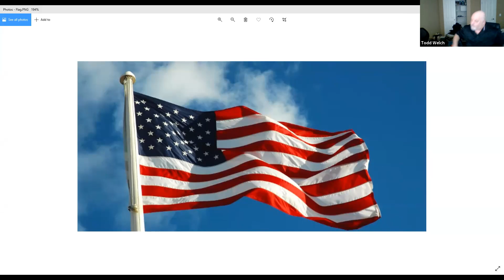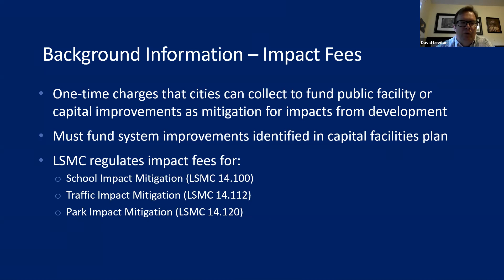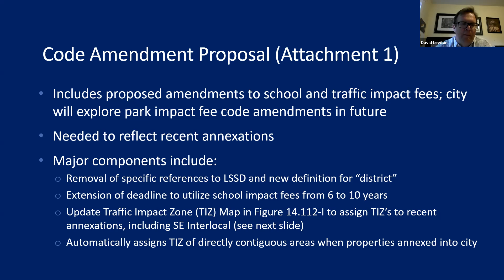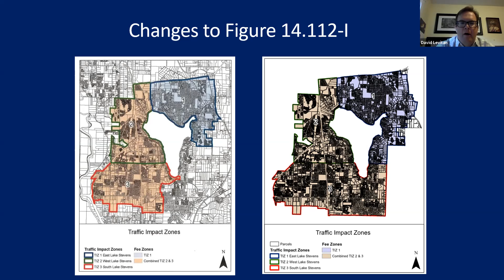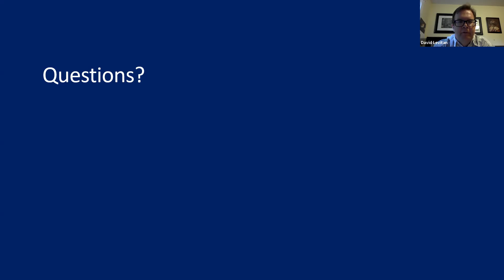Planning Commission 8-18-2021